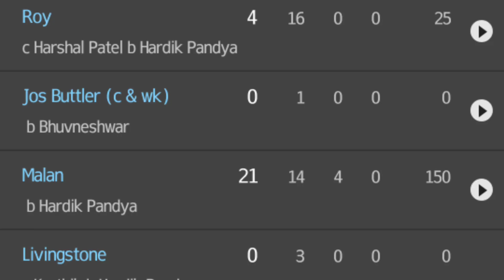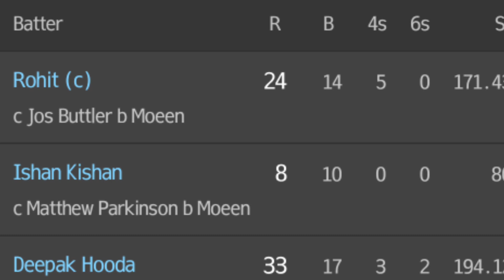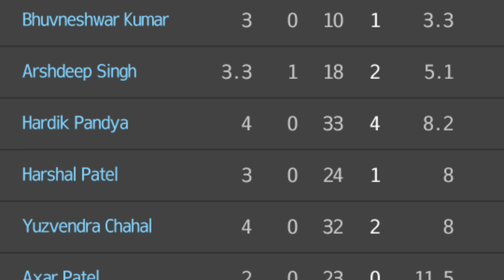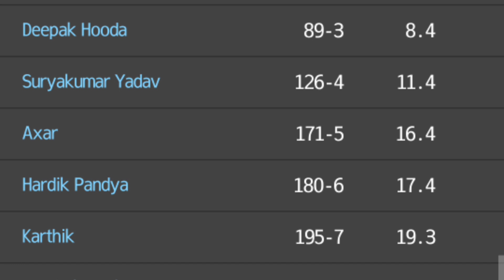indiavsengland2022 t20 teamindia hardikpandya deepakhudda dsktalks bcci.